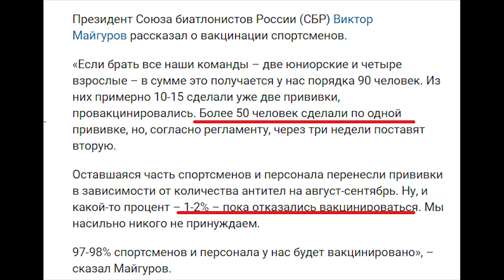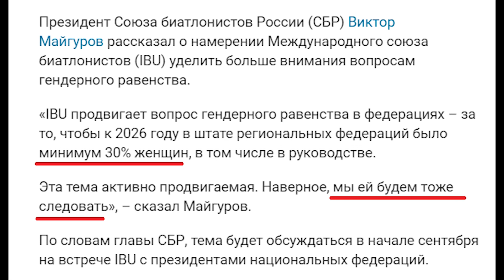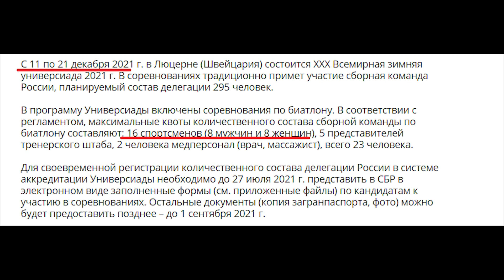Биатлон-2021. Кто выступит на Универсиаде, антидопинговый сотрудник и гендерное равенство в СБР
Перенесённая из-за коронавируса Универсиада пройдёт в Люцерне в декабре, видимо, без прямого отбора, СБР нанял антидопингового специалиста и готовится внедрять политику гендерного равенства.

ali-kurgal @ yandex.ru